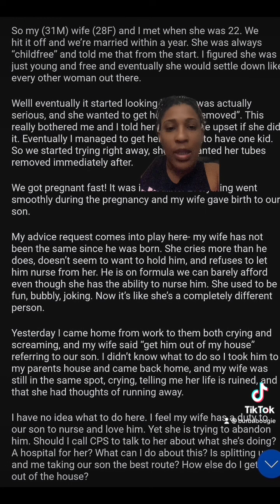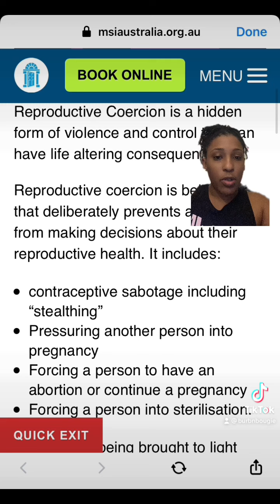What Reproductive Coercion and Manipulation Looks Like